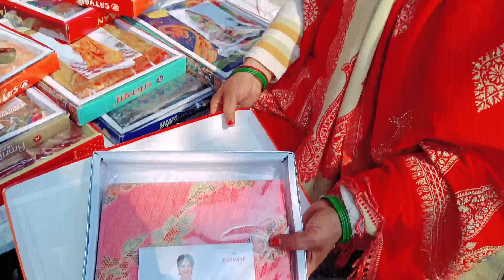सबने रोड पे ही रोक लिया 😞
I hope aap sabko ye video accha lga hoga 🙏🙏